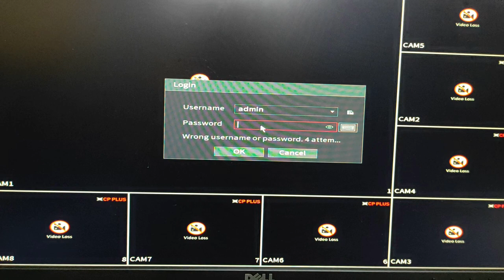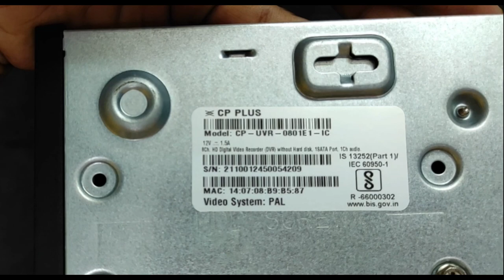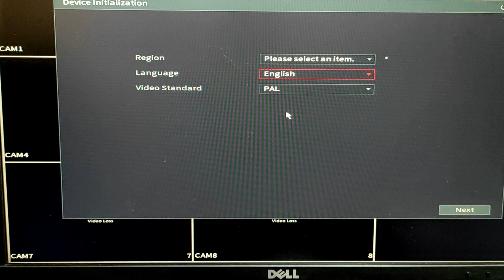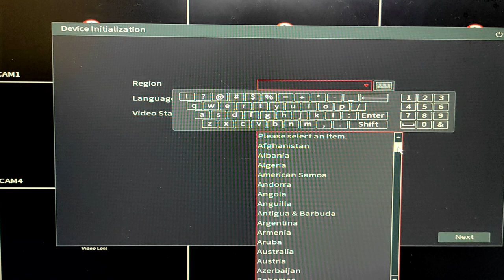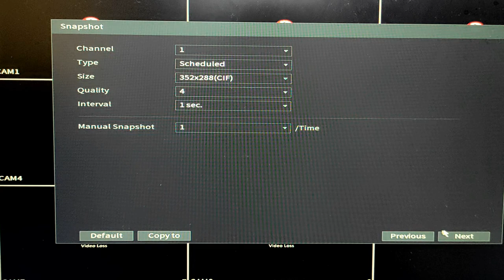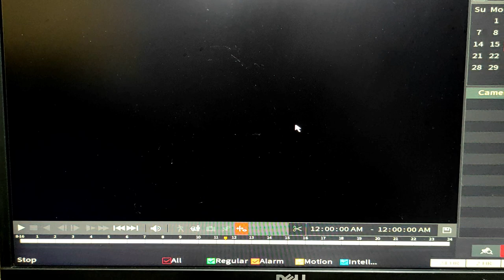How To Reset CP Plus DVR Password | CP Plus DVR Ka Password Kaise Reset Kare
CP Plus DVR Password Reset | How To CP Plus DVR Password Reset in hindi

If you forget your cp plus dvr password for any reason !! first you try by email address if you forget email address also or you didn't put email id during setup your cp plus dvr !! Don't Worry !! In this video i show you how to reset cp plus dvr password, the process i am showing in this video is called cp plus master reset, this cp plus dvr password reset process is so easy, you can easily forget your old cp plus dvr password and create a new password also you can watch your previous recording in dvr after reset your dvr...so follow those steps and reset your dvr password easily
Topic Covered in this video-
how to reset cp plus dvr password
how to forget cp plus dvr password
how to setup cp plus dvr